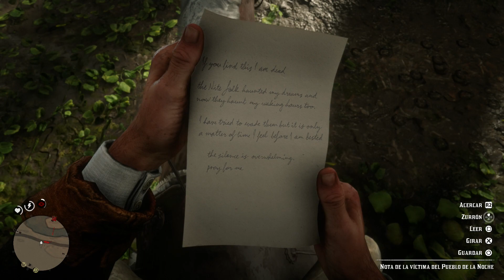EL LUGAR MAS TENEBROSO DE RED DEAD REDEMPTION 2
ByCristian95 es un canal que se dedica a sacar el lado OSCURO de los VIDEOJUEGOS.
Centrado en los MISTERIOS de RED DEAD REDEMPTION 2 Y GTA V

►Miniatura hecha por @itsdaxter